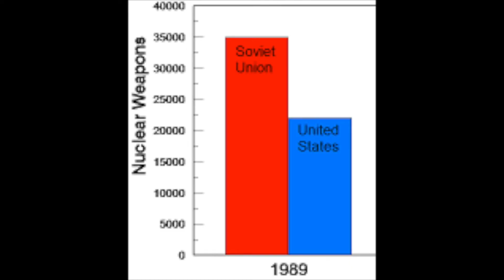Wild World: That Time Pepsi Had a Navy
the cola wars were a dark time 🌍

researched, written, + performed by Chaz Cardigan.

Larner, John W. "Judging the Kitchen Debate." OAH Magazine of History 2, no. 1 (1986): 25–27. Accessed November 14, 2020. JSTOR 25162497.